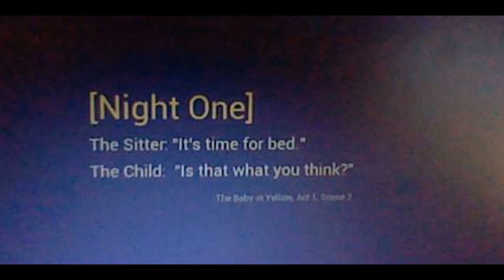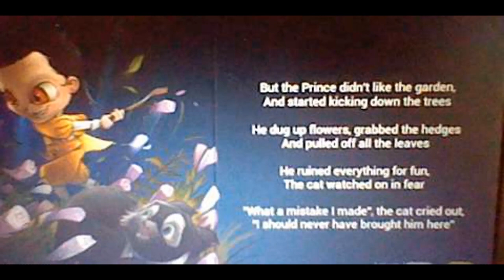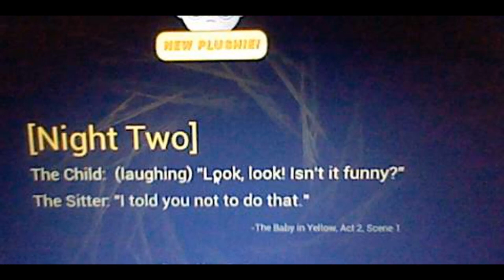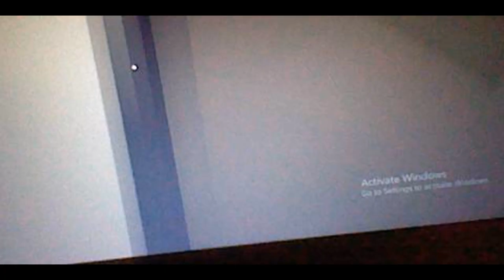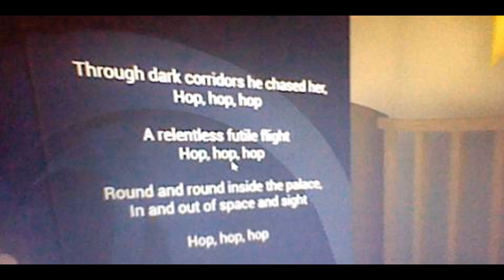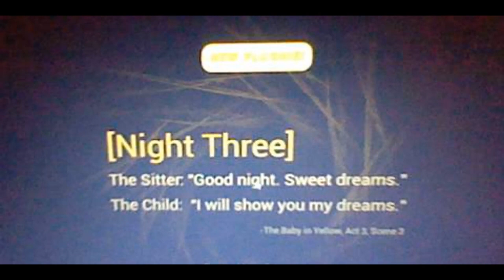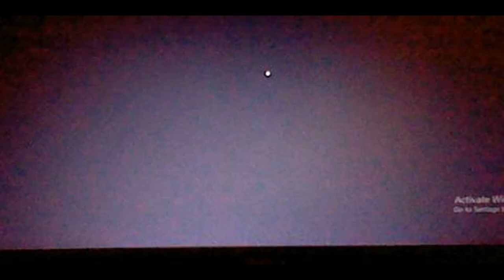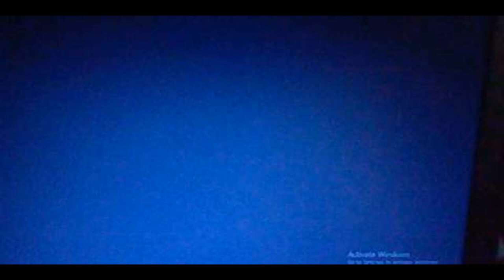Lets play The baby In yellow The bedtime Stories with Stan Marsh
Hi everyone and today's video is  a game play and today from my cast stories
will be playing is stan marsh and he will be playing the baby in yellow the date called the bedtime stories

enjoy his game play :)